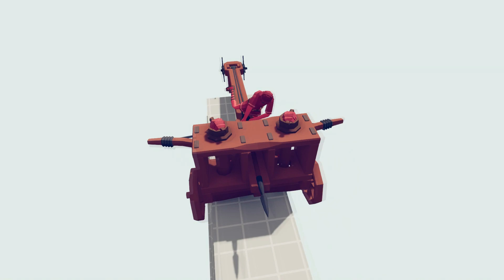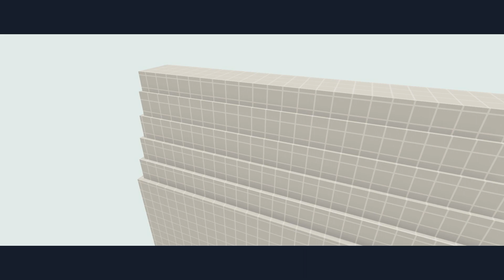ROCK THROW GOLEM vs EVERY GOD - Totally Accurate Battle Simulator TABS